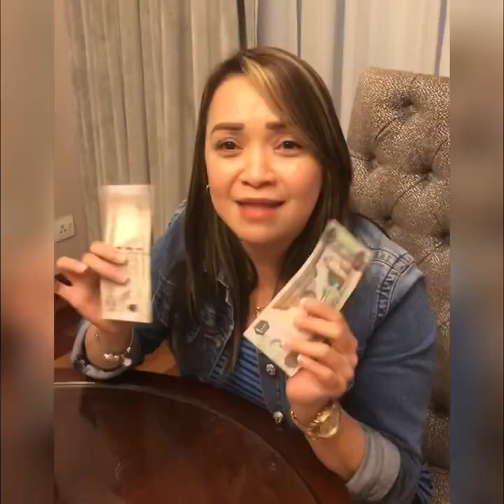SIOMAI KING ONLINE FRANCHISE